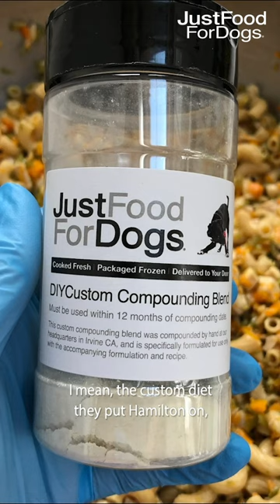Therapy Dog Hamilton's Transformation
Hamilton is a therapy dog who went through all kinds of trial and error with his food allergies. After finding custom-made fresh dog food, he's a changed pup!